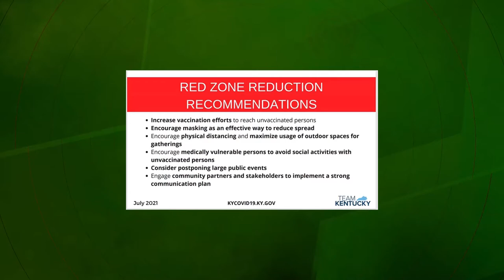Pike Co. Health Department Talks About Red Zone Recommendations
The Pike County Health Department discusses the recommendations for red zone counties in light of the rising number of cases.